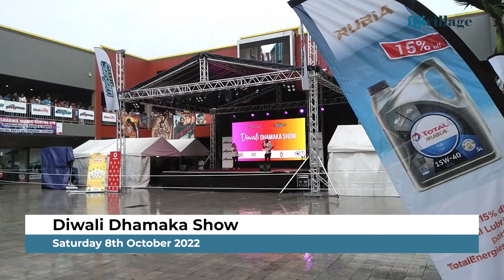Diwali Dhamaka Show highlights | Saturday 8th October 2022